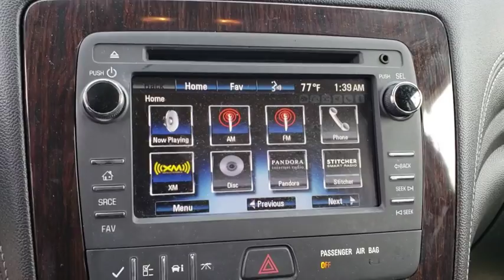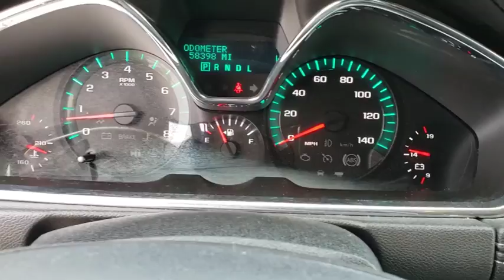2015 Chevrolet Traverse New Smyrna Beach, Port Orange, Edgewater, Daytona Beach, Deland, FL 6258392A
BLACK GRANITE METALLIC Used 2015 Chevrolet Traverse available in New Smyrna Beach, Florida at New Smyrna Beach Chevy. Servicing the Port Orange, Edgewater, Daytona Beach, Deland, FL area.
2015 Chevrolet Traverse FWD 4dr LT w/1LT - Stock#: 6258392A - VIN#: 1GNKRGKD7FJ114286

FUEL EFFICIENT 24 MPG Hwy/17 MPG City! LT trim. Third Row Seat, AUDIO SYSTEM, CHEVROLET MYLINK, Rear Air, ENGINE, 3.6L SIDI V6, TRANSMISSION, 6-SPEED AUTOMATIC, STYLE AND TECHNOLOGY PACKAGE. KEY FEATURES INCLUDE: Third Row Seat, Rear Air. Rear Spoiler, Onboard Communications System, Keyless Entry, Privacy Glass, Child Safety Locks, Steering Wheel Controls, Heated Mirrors. OPTION PACKAGES: STYLE AND TECHNOLOGY PACKAGE includes (UI6) Chevrolet MyLink radio, (KA1) heated driver and front passenger seats, (UG1) Universal Home Remote, (QQD) P255/55R20 H-rated blackwall tires, (PEJ) 4 - 20 x 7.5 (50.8 cm x 19.1 cm) machine painted spoke aluminum wheels and (NV7) variable effort power steering. AUDIO SYSTEM, CHEVROLET MYLINK 6.5 diagonal color touch-screen display, AM/FM/SiriusXM radio with CD player, includes Bluetooth streaming audio for music and select phones; Hands-Free smartphone integration with Pandora and Stitcher; voice-activated technology for radio and phone, ENGINE, 3.6L SIDI V6 (281 hp [210 kW] @ 6300 rpm, 266 lb-ft of torque @ 3400 rpm [359.1 N-m]) (STD), TRANSMISSION, 6-SPEED AUTOMATIC (STD). Chevrolet LT with BLACK GRANITE METALLIC exterior and EBONY interior features a V6 Cylinder Engine with 281 HP at 6300 RPM*. EXPERTS ARE SAYING: Edmunds.com explains . large crossover SUVs give you the flexibility that few other vehicles provide. And among these modern beasts of burden, the 2015 Chevrolet Traverse stands out as one of the best available, thanks to its expansive interior space, smooth ride and top crash test scores.. Great Gas Mileage: 24 MPG Hwy. Pricing analysis performed on 4/22/2019. Horsepower calculations based on trim engine configuration. Fuel economy calculations based on original manufacturer data for trim engine configuration. Please confirm the accuracy of the included equipment by calling us prior to purchase.